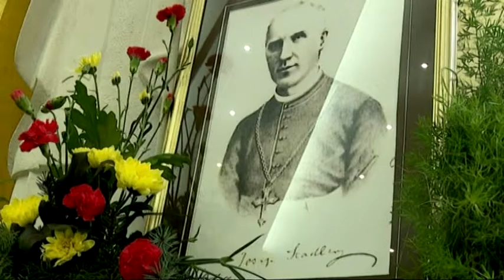SBtv Vijesti - Spomendan rođenja i krštenja sluge Božjega – Josipa Stadlera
Pod geslom "Milosrdni kao otac" u župi Gospe Brzr Pomoći proslavljen je spomendan rođenja i krštenja sluge Božjega Josipa Stadlera, prvog vrhbosanskog nadbiskupa. Stadlerovo ime zauvijek je upisano u povijest crkve u našim krajevima,  a podjednako je uspješan bio kao graditelj, profesor i duhovni pastir. Stadler je bio veliki borac za dobro čovjeka a većina se slaže kako je  njegov najtrajniji spomenik Družba sestara Služavki Malog Isusa koju je osnovao s ciljem pomaganja sirotinji i duhovnog uzdignuća Crkve u Hrvata.